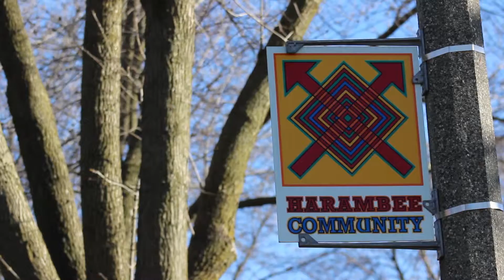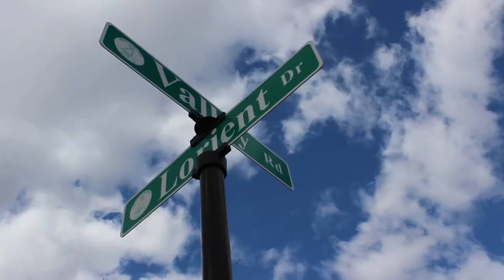"Places"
Final version of "Places" for portfolio review 2016. Film 222.